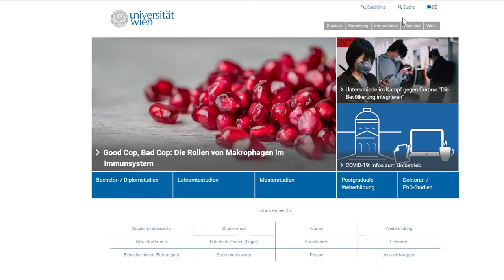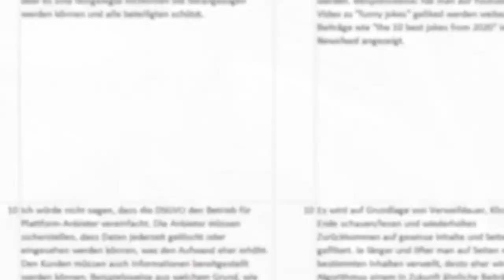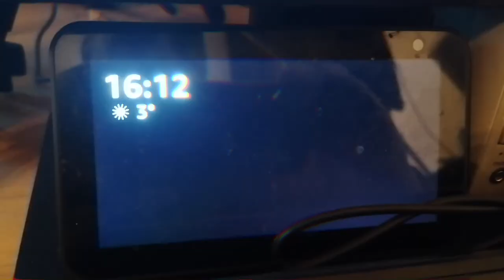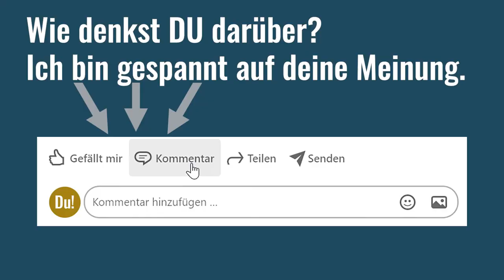Der Lektor hat was aus der Prüfung gelernt | Prüfungsfragen auf der Universität in Covid-Zeiten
Ich bin kein Fan von schriftlichen Abschlussprüfungen. Speziell nicht, wenn ich der Prüfer bin und 750 Antworten auf offene Fragen bewerten muss.

Aber dann stellte sich heraus: Aus Prüfungen kann man als Lehrer einiges lernen: Konnte ich den Studierenden, die Covid19-bedingt das gesamte Semester von der ersten Vorlesung bis zur Prüfung digital erlebt haben, ein Grundverständnis von Social Media vermitteln?

Wenn es nicht um die Reproduktion auswendig gelernter Definitionen geht, sondern um Reflexion des Vorlesungs-Stoffs, dann hält dir so eine schriftliche Prüfung einen schonungslosen Spiegel vor.

Das ist der wahre Grund, warum ich mich - immer, aber in diesen Zeiten ganz besonders - über eine ausgesprochen gute Punkte- bzw. Notenverteilung freue.

Mehr dazu im Video - und wenn du das auch so siehst, dann hinterlass mir gern ein Like!

Dieses Video bezieht sich auf die Social Media A Vorlesung des Instituts für Publizistik- und Kommunikationswissenschaft Wien im Wintersemester 2020/21.